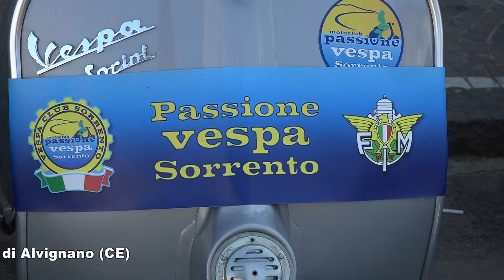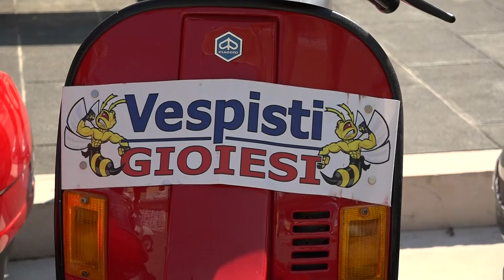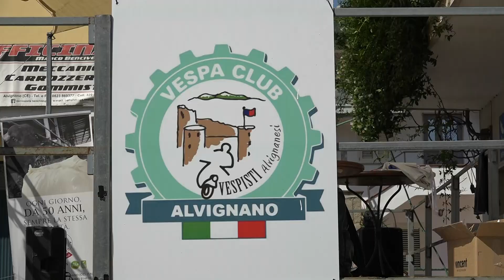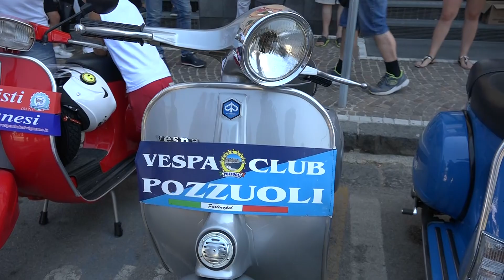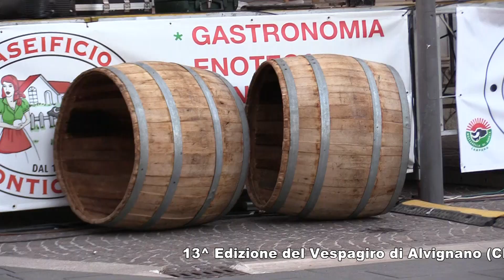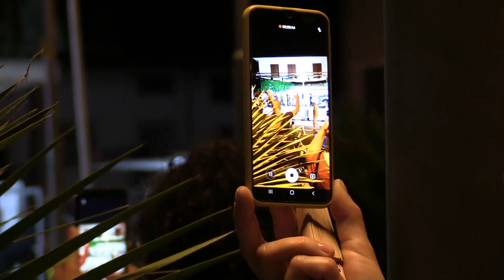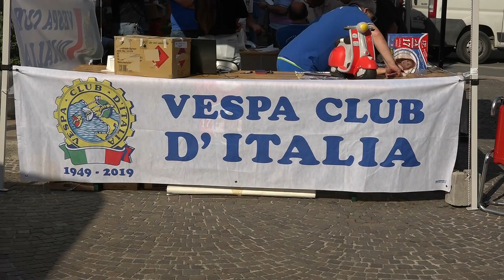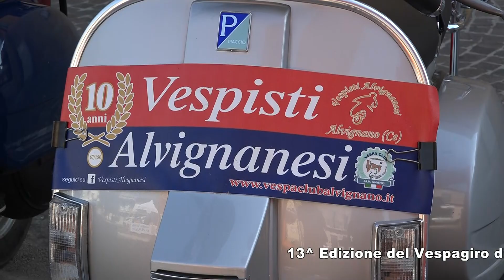Alvignano (CE) 13^ Edizione del Vespagiro SPECIALE